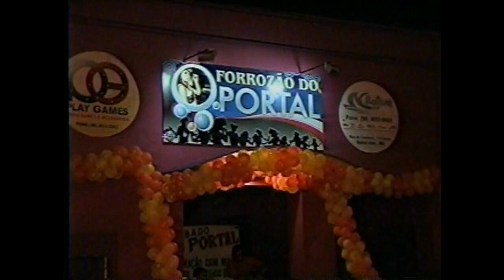FORROZÃO DO PORTAL Santa Inês Ma